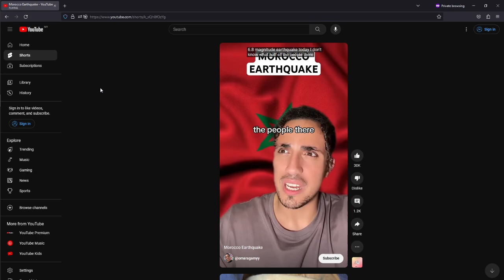Disappointed with my potato PC so we're playing Kingdom Two Crowns (Archive 09/09/2023)